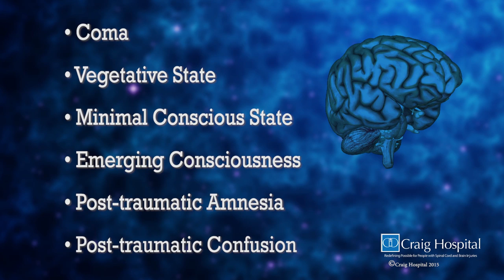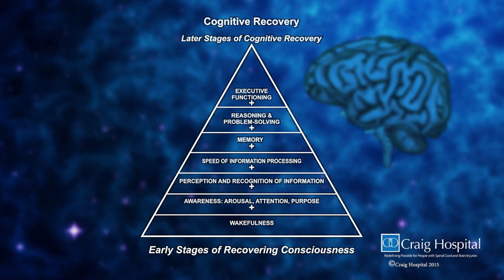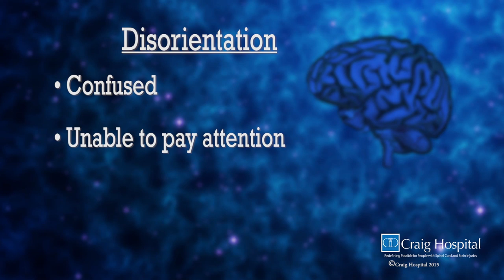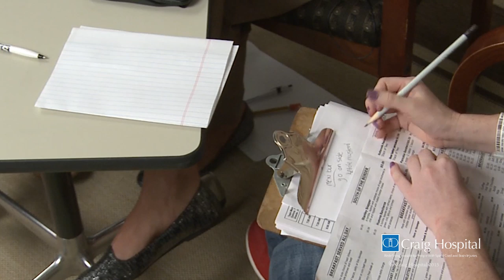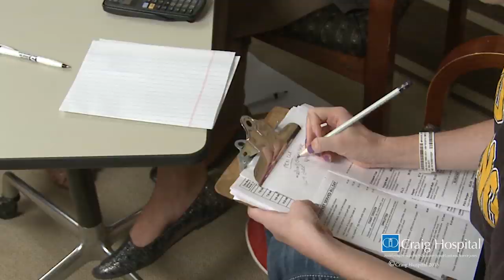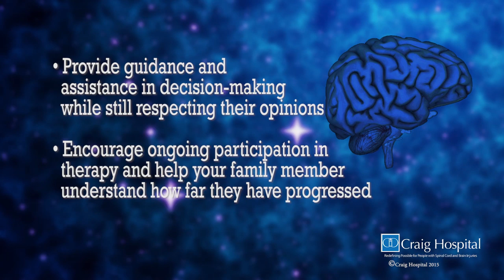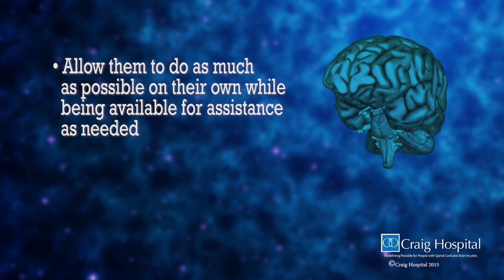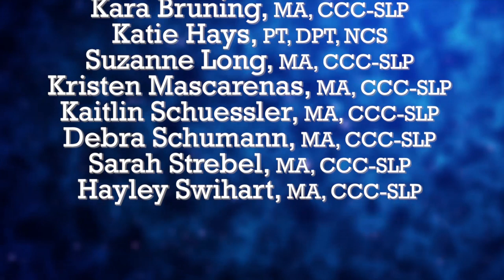Disorder of Consciousness & Cognitive Recovery Following TBI Levels 7-10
Recovery from a Traumatic Brain Injury is a complex neurological process. Severe injuries commonly result in a wide range of impaired consciousness. Consciousness refers often to a person’s awareness of self and their interactions with their environment. Mild injuries may sometimes cause brief timeframes of impaired consciousness such as confusion or disorientation. However severe injuries may have a period of time whereby they have complete unconsciousness and no awareness of themselves or the world around them. Terms such as Coma, Vegetative State, Minimal Conscious State, Emerging Consciousness and Post-Traumatic Confusion or Post Traumatic Amnesia are often used by professionals caring for your family member but can be confusing to understand.

This video presentation is intended to demonstrate general patterns of improving consciousness and cognition following severe TBI. In this video, you may learn basic anatomy of TBI and what happens behaviorally step-step with improving consciousness. Your family member may not follow this sequence exactly and may skip steps depending on their more specific type of injury. Furthermore, as consciousness improves your family member may also  have different types of impairments in their thinking abilities , referred to as Cognition. This presentation will highlight a step wise sequence of improving cognition and offer you as family members helpful suggestions on how to better assist your loved one during the rehabilitation process.